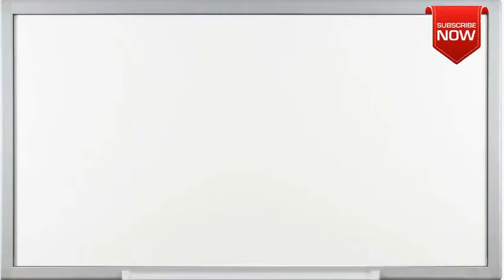What is the full form of MESS?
This page is all about abbreviation, acronym and meaning of the given term  MESS.
Not able to find full form or full meaning of MESS May be you are looking for other term similar to  MESS